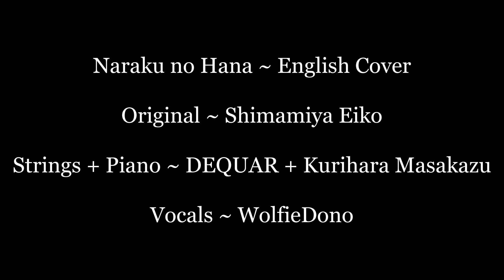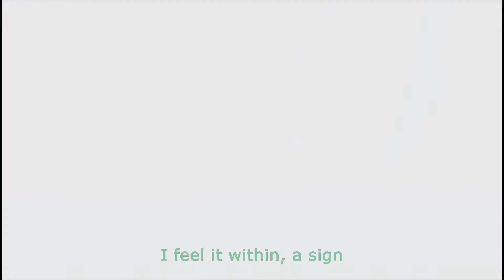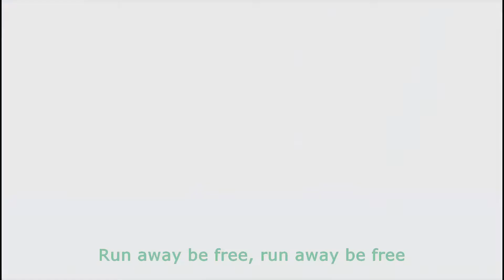Naraku no Hana ~ English Male Cover (String + Piano version), (Higurashi Kai Full OP)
An English cover of Naraku no Hana/Flower of Hell, the OP of the Higurashi Kai anime, using the Piano and Strings version from the 'Sou' album.

Another Thursday, another Higurashi cover in preparation for Sotsu (2 weeks to go...). Another string and piano version for this week. Naraku no Hana is probably my favourite of the Higurashi OPs (either this or Superscription of Data), though all of them are great.

Also, yes, I did Sample Shion's hair colour for the subtitle colours. I'm using a different program to make the videos, so I can do that now!

Credits:
Original Song: Shimamiya Eiko
String and Piano version: DEQUAR and Kurihara Masakazu
Video: Based on the Higurashi Kai OP video by Studio Deen
Translyrics, English Vocals: Me

Lyrics:

Come now, and let us forget, that terrible future
Covered in all of our blood, we see it once again
The wind which coils around is cold to the touch you see
So it’s probably, a sign

Run away be free, run away be free
From all of the sorrow in your destiny
For you are not a flower of Hell, so don’t be
Trapped in such a dark place
So do not bloom here, please do not bloom here
Don’t set root in a place where you can not be free

The fragments of time flutter around our world so silently

Who is it gripping my hand, with such a gentle grip?
Who is it stroking my hair, with such a kindly touch?
Just now, my eyes filled with tears
And as the flowers start to bud
I feel it within, a sign

Fly away be free, fly away be free
From the wheel of fate and our destiny
So don’t scatter there, please don’t scatter there
And do not leave behind even a single seed

If it sets root here in the soil, karma will turn again